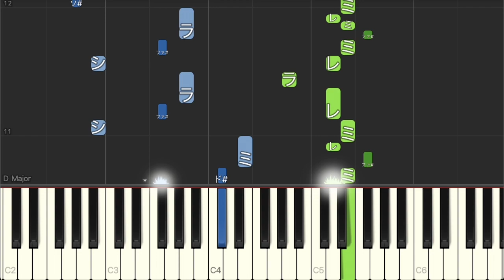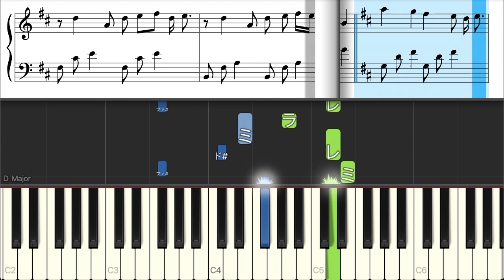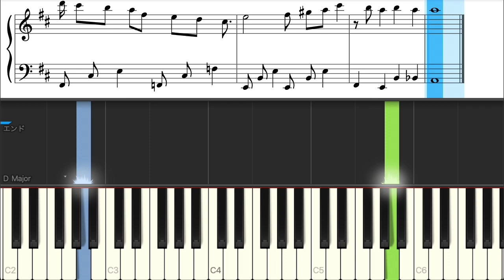夏の午後はコバルト - Awesome City Club【ピアノ練習曲】簡単・楽譜・ドレミ付き【short ver.】ドラマ「彼女はキレイだった」オープニングテーマ［ゆっくり］後半"楽譜"有りver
☆★ショートバージョン：1コーラス分の楽譜です
楽譜有り 1:45 から

0:01 A
0:17 B
0:33 C
0:57 D

1:45 A
2:01 B
2:17 C
2:41 D